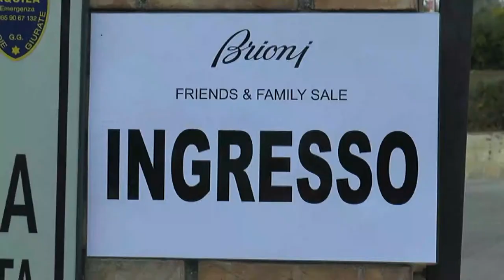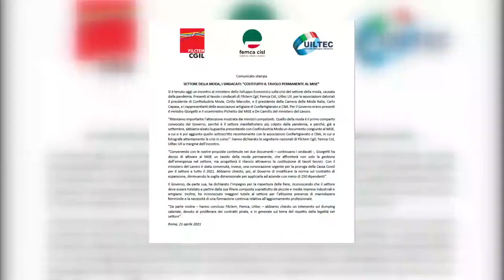Brioni. All'orizzonte la proroga della cassa Covid 2021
Incontro questa mattina tra i sindacati e i lavoratori dei tre poli dell'area vestina di Brioni per un aggiornamento sul piano industriale 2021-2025 illustrato dall'azienda e sulle prossime mosse che gli stessi sindacati porteranno avanti su tutti i tavoli di confronto.